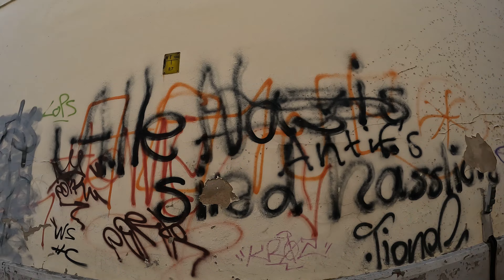Part 2 Shopping Street Walk Burg in Germany 🇩🇪